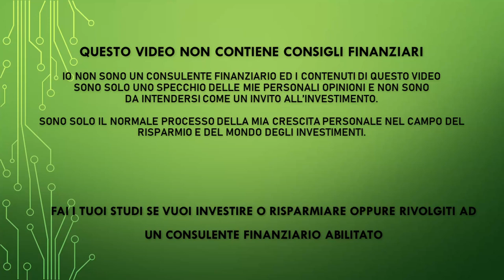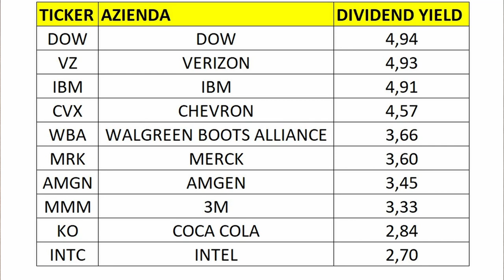I 3 migliori Dogs of Dow su cui investire nel 2022 - Strategia da dividendi vincente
Le tre aziende che menziono sono queste: DOW , VERIZON ED IBM

PEER TO PEER REFERRAL:

✅ EvenFi-Criptalia: EvenFi.com/iorisparmio